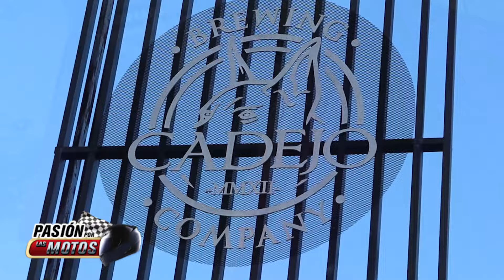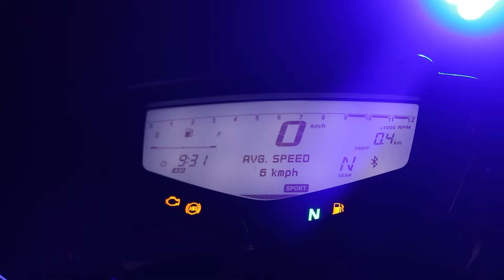NUEVA! Apache RTR 160 2V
Una motocicleta que mejora la movilidad, desempeño y tecnología. Cuenta con un motor refinado de 4 tiempos, carburado, de 2 válvulas con 5 velocidades, enfriado por aire, que brinda 16.2 caballos de fuerza, con una velocidad máxima de 120 kilómetros por hora. El nuevo modelo de Apache RTR 160 2V 2025 es la evolución de la tecnología con un tablero totalmente digital, el cual indica revoluciones, velocidad en curso, velocidad engranada, nivel de combustible y adapta la tecnología del SmartXconnect que notifica mensajes, llamadas y rutas que también podrá visualizar desde su teléfono celular.

Transmitido en pasionporlasmotos en el programa 591 el pasado 7 y 8 de septiembre por la señal de guatevisión